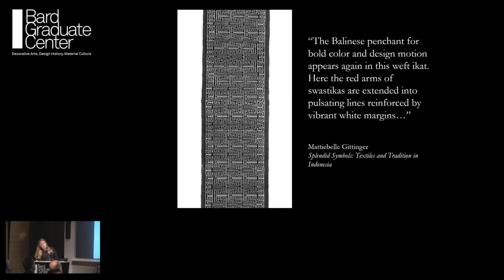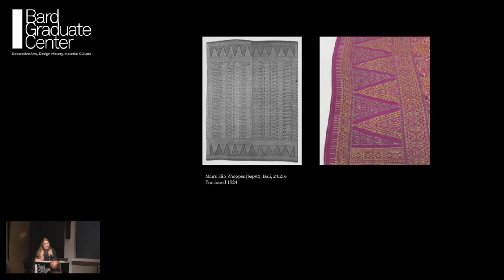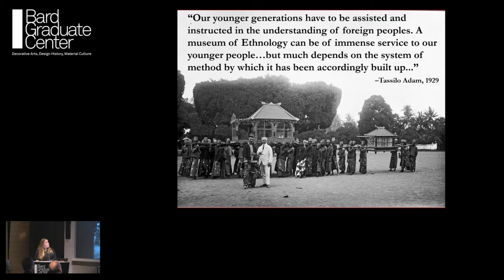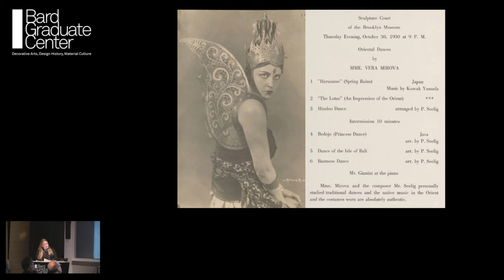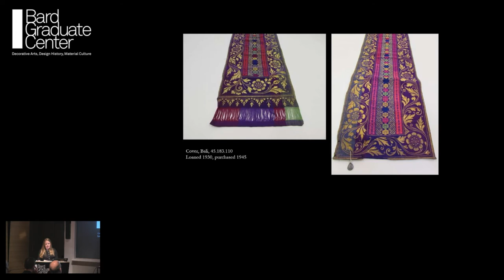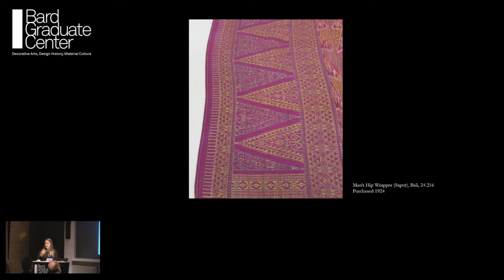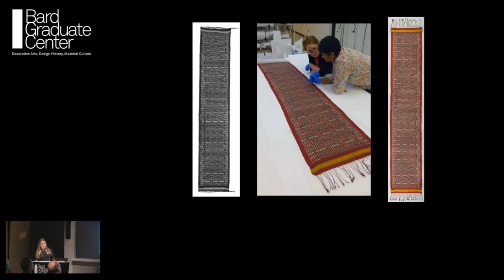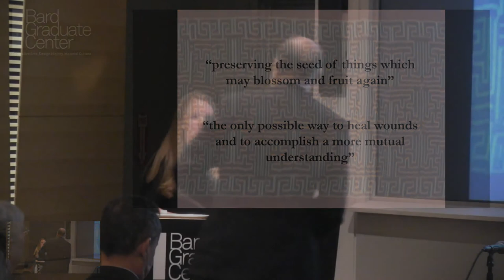Symposium—Bali and Beyond: Culture, Power, and Indonesian Textiles (Meghan Bill)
Organized in conjunction with the exhibition Fabricating Power with Balinese Textiles, this symposium expands upon themes of religion, power, and cultural resilience to include textiles from various parts of the Indonesian archipelago. Speakers include anthropologists, textile historians, and curators each of whom will offer reflections on the agency of Indonesian textiles ranging from their spiritual or ritual uses in their culture of origin to their re-contextualization in Western ethnographic and art museums.